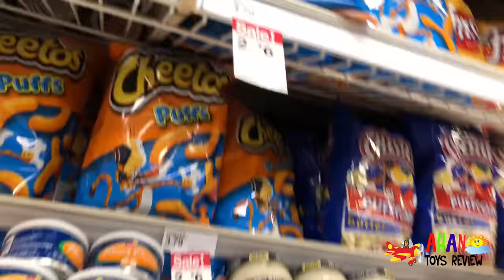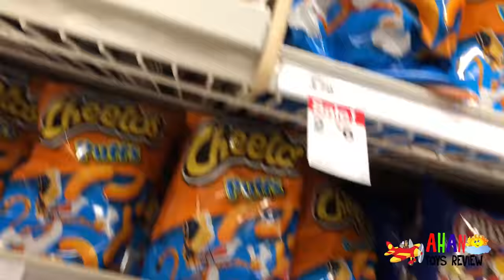Throwing a Dart at a Map & BUYING Whatever it Lands on - Dart Map Challenge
We are throwing darts at a map with our favorite stores and our parents has to buy everything we land on!

💋  Ahan and Arjun

THROWING A DART AT MYSTERY ITEMS AND BUYING WHATEVER IT LANDS ON!!